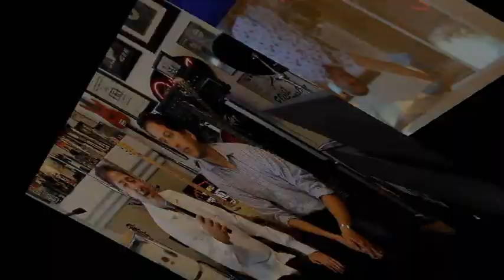Bohemia ¨ENTRE AMIGOS¨ Artístas de Guatemala en Los Estados Unidos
La Bohemia ENTRE AMIGOS, eventos realizados por los artistas de Guatemala residentes en Los Estados Unidos. hace algunos años se crearon las Bohemias de Artistas de Guatemala por iniciativa del artísta Danny Gabb y se fueron llevando a cabo en varias ciudades de California con el objetivo de conservar la amistad entre los talentos Guatemaltecos que estamos fuera de nuestra linda y amada Guatemala. Al inicio solo la nombrabamos como Bohemia de Artistas de Guatemala, pero el día 13 de septimbre del año 2,015 por idea de Alex de Guatemala ahora se llama BOHEMIA ENTRE AMIGOS.